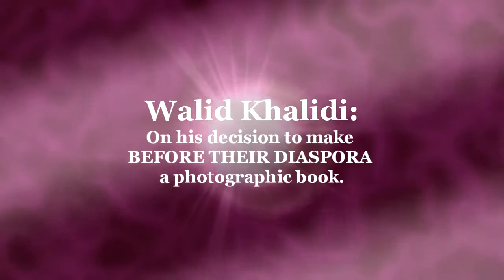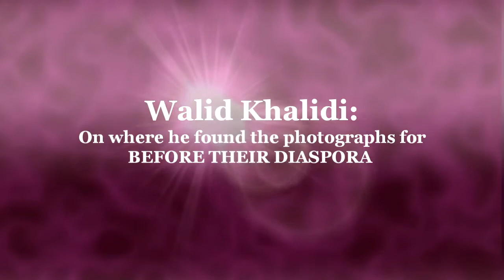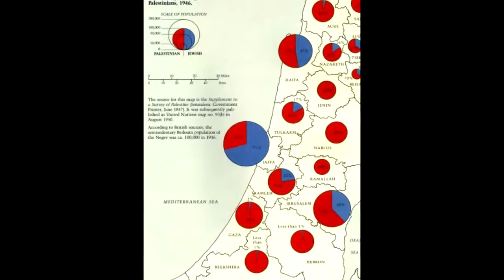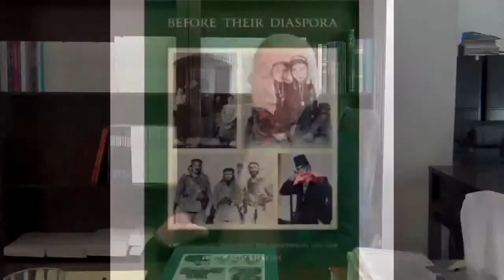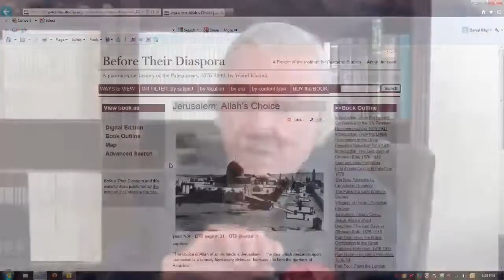Before Their Diaspora. Walid Khalidi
Walid Khalidi on the Making of Before Their Diaspora

To coincide with the release of the new interactive website Before Their Diaspora [btd.palestine-studies.org], Professor Walid Khalidi talks about the writing, formatting, and editing of his seminal work which inspired the online version.

Before Their Diaspora [btd.palestine-studies.org] is a project of the Institute for Palestine Studies.

Links:
Palestine Map 1948: